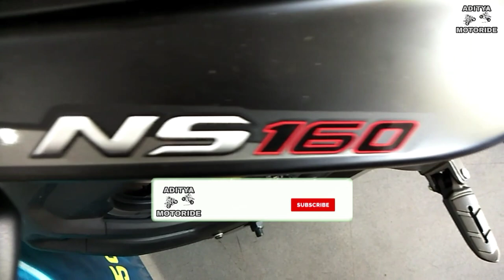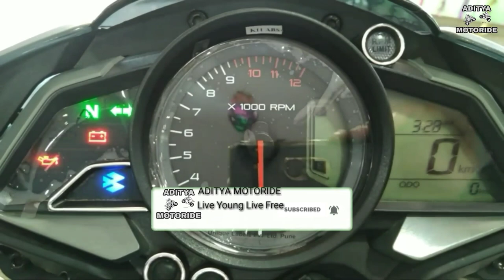2019 Bajaj Pulsar NS 160||Dual Channel ABS||Price||Mileage|| Detailed Review in Hindi.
In this video we describe all new (2019 Bajaj pulsar NS 160 With Singal Channel ABS.)...friends this bike is most loveable to all teenagers in this generation.

SMH BAJAJ SHOWROOM ADDRESS.

Near Overbridge, Betul Road Old, Itarsi, Madhya Pradesh 461111.